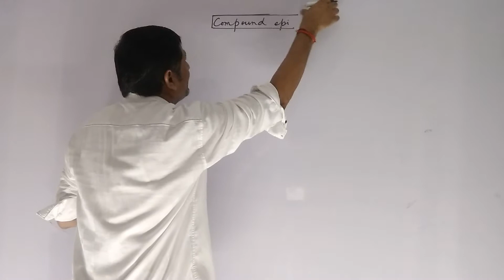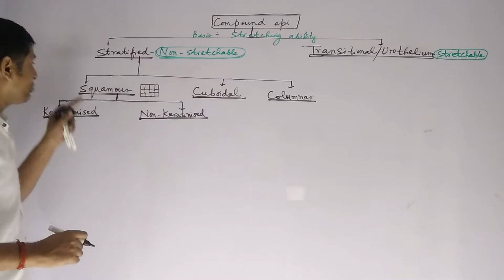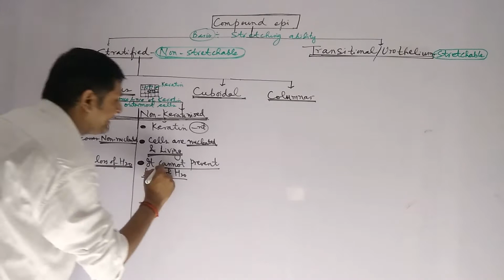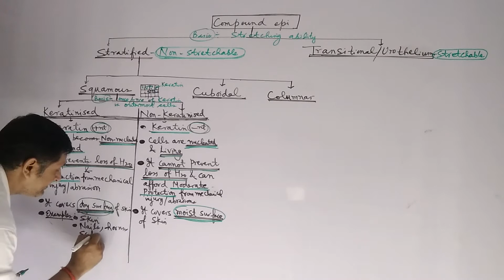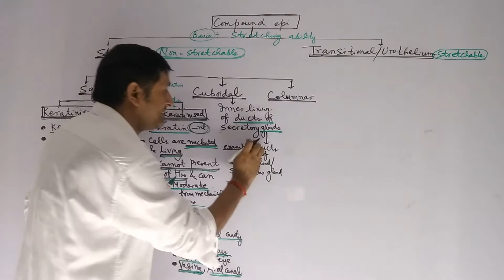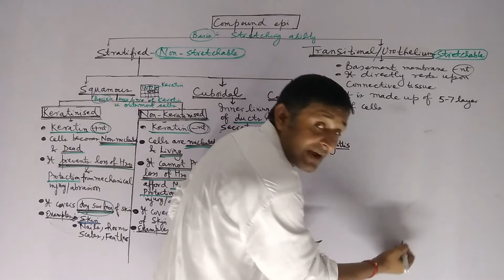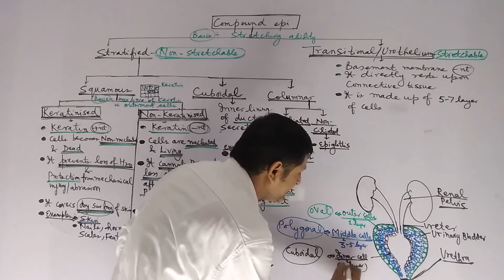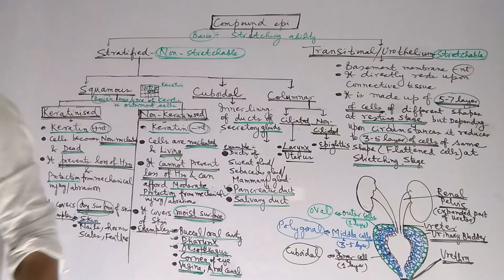Compound Epithelium : Stratified & Transitional Epithelium